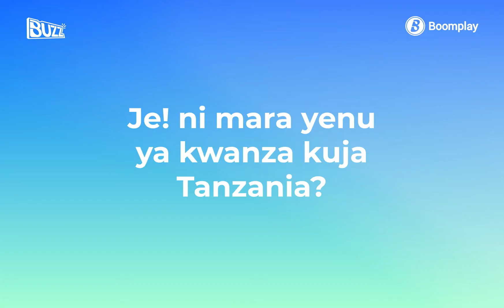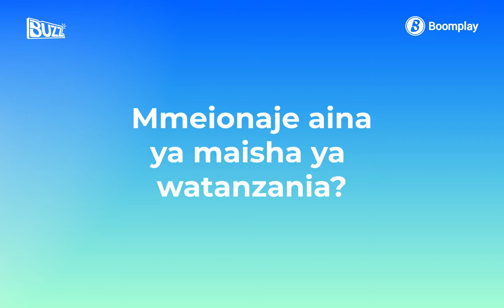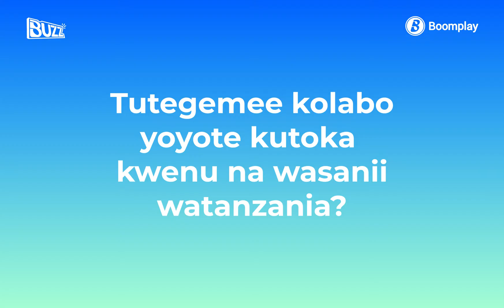Boombuzz Exclusive With Blaq Diamond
Boombuzz imepata nafasi ya kufanya mahojiano na wasanii kutoka Afrika Kusini wanaounda kundi la Blaq Diamond wakati walipowasili nchini Tanzania.